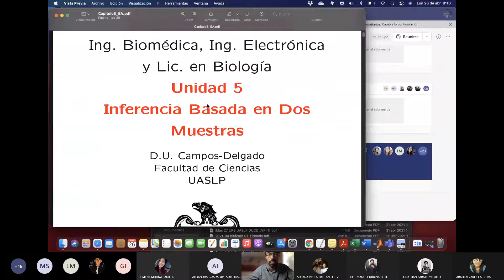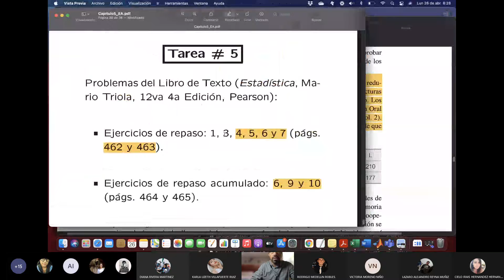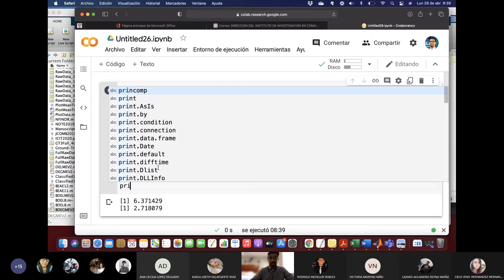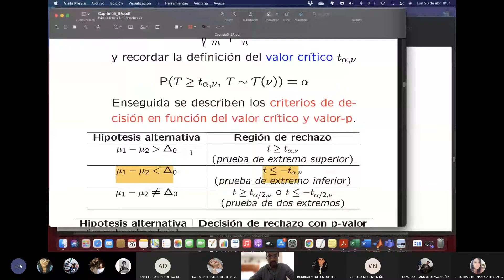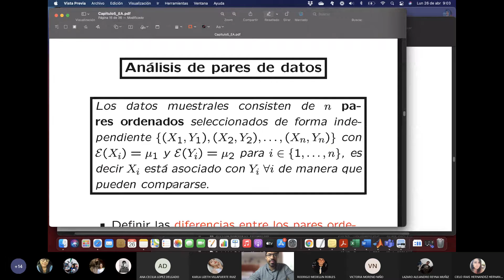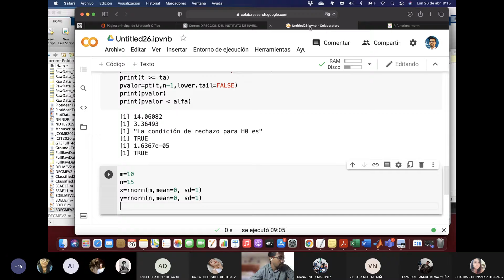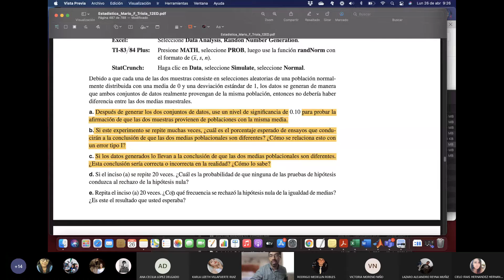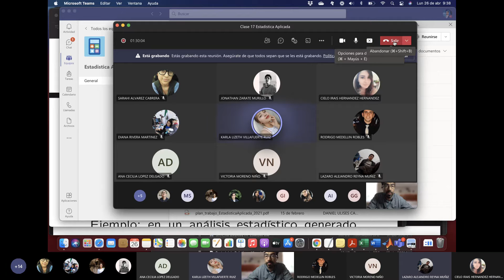18 est aplicada (última clase P4)